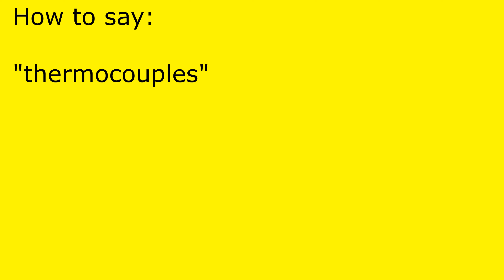How to pronounce thermocouples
thermocouples pronunciation.